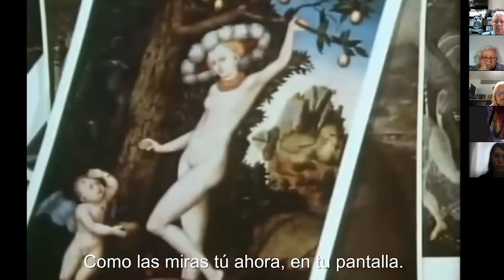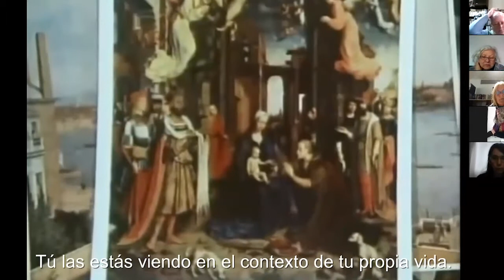El Acto de Ver (Cuarto Encuentro)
Ciclo de encuentros virtuales coordinados por el cineasta rosarino Pablo Romano y con la participación de invitados para conversar las imágenes, su construcción y desarrollo en el cine y la cultura audiovisual.
En este cuarto encuentro y cierre del ciclo participa la docente y doctora en Comunicación Social Sandra Valdettaro; quien desarrolla «La inflación de las las imágenes»

Centro Cultural Roberto Fontanarrosa
Secretaría de Cultura y Educación
Municipalidad de Rosario